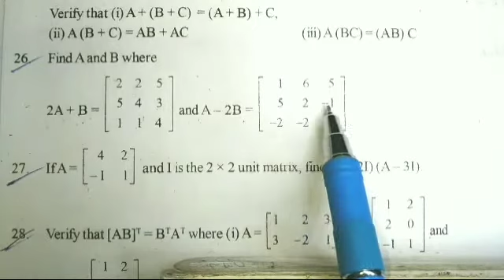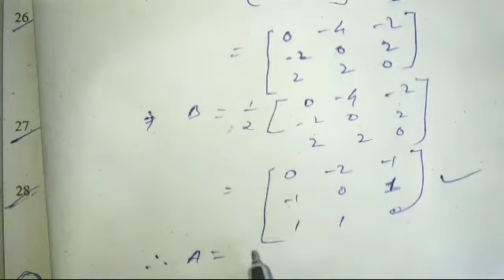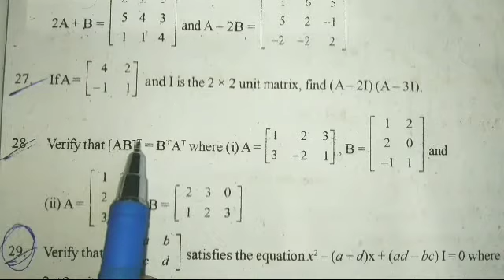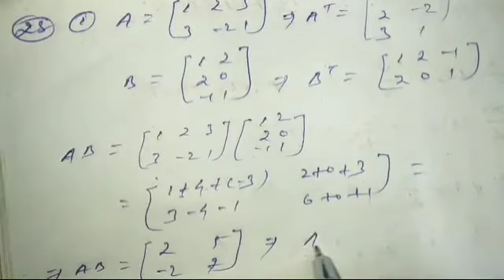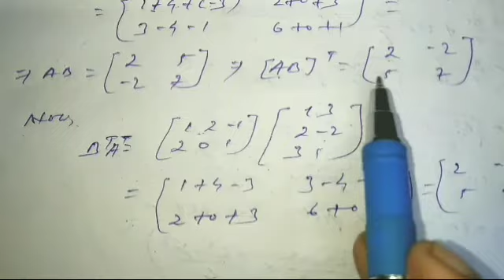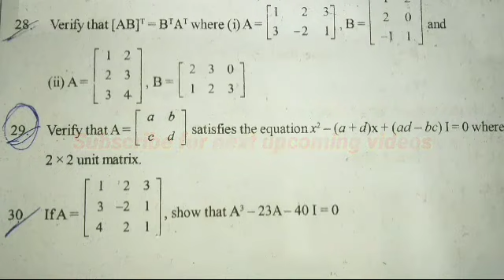MATRICES. Exercises-4 (a) Q.no-26,27,28 Step By Step Solution. Class 12 CHSE . Exam selection.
Dear students,
   This video is about 12th class Mathematics MATRICES   CHSE syllabus Odisha.
Here, Exercises-4(a) Question no-26,27,28 Solutions from the book ELEMENTS OF MATHEMATICS have expressed simply in Odia with notes and well understanding.

Your Queries-
Matrices class 12 in Odia.
Class 12 matrices CHSE syllabus Odisha.
Matrices class 12 math CHSE syllabus Odisha.
Exercises Solutions class 12 math matrices CHSE syllabus.
Exercises-4(a) Solutions class 12 math CHSE syllabus Odisha.
Question no-26,27,28 Solutions from the book ELEMENTS OF MATHEMATICS class 12 CHSE syllabus Odisha.
Matrices in Odia.
Matrix in Odia.
Problems on MATRICES CHSE syllabus Odisha class 12 math.
Important Question for board Exam Mathematics CHSE syllabus Odisha.
Selective Question for board Exam matrices class 12 CHSE syllabus Odisha.

Majhi Tutorial --

Here you'll get a lots of video related to education.
* All subjects related to +2   Science CHSE.
* 12th class Mathematics, All    Exercises
    solutions from the book ELEMENTS OF
     MATHEMATICS with notes.
* 12th Class PHYSICS with notes and well
    understanding.
* 12th class Chemistry with notes and well
   understanding.
* 12th class Biology with notes and well
    understanding.
* 12th class Compulsory English .
* 11th class Mathematics , All    Exercises
   MATHEMATICS with notes.
* 11th class PHYSICS with notes and well
   understanding.
* 11th class Chemistry with notes and well
   understanding.
* Math tricks.
* Motivational videos related to Education.

Thanks...